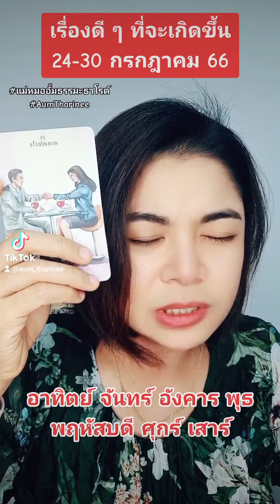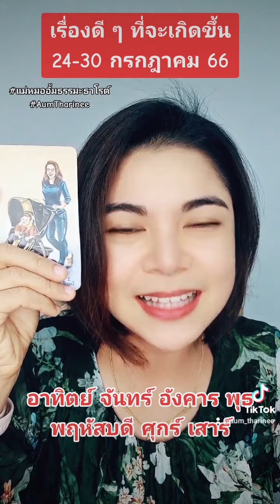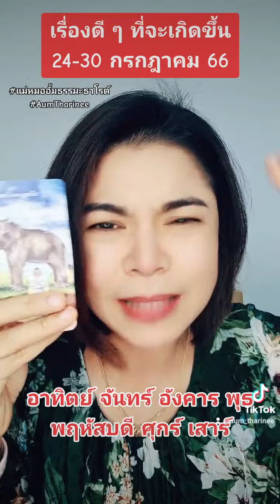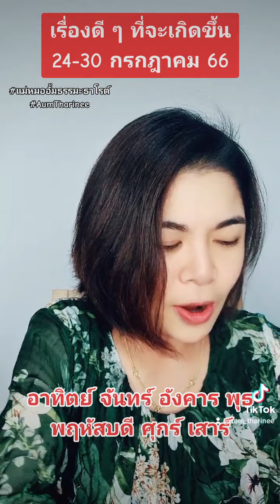24-30 กรกฎาคม #2566